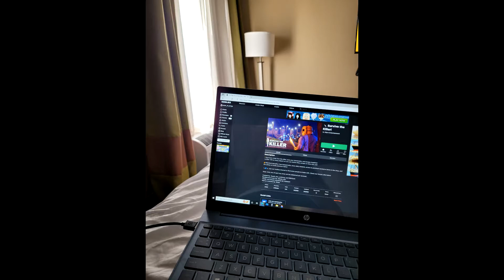Survive the killer roblox game play while im on vacation...14 revives in a single game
hi guys so in this video i was playing some survive the killer while me and my girls were on vacation... they slept late so i played a few games and this was my first game of the day...and wow what a game it was 7 revives in a minute and 14 in the whoe game... crazy !!! thanks for watching thaks for the support and see ya in a game!!!